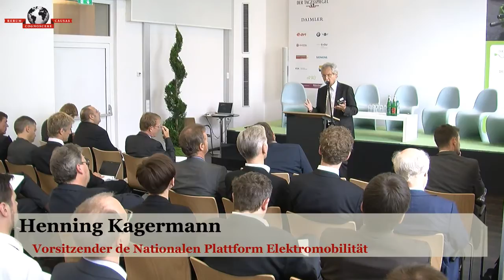Vortrag Henning Kagermann, Vorsitzender der Nationalen Plattform Elektromobilität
Der Vortrag von Herrn Henning Kagermann, Vorsitzender der Nationalen Plattform Elektromobilität, gehalten beim eMobility Summit 2011.